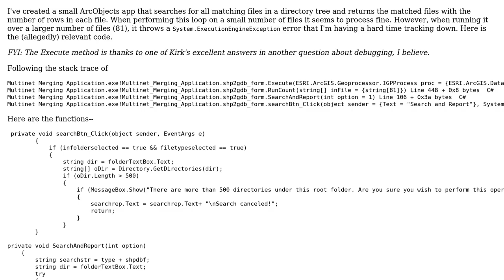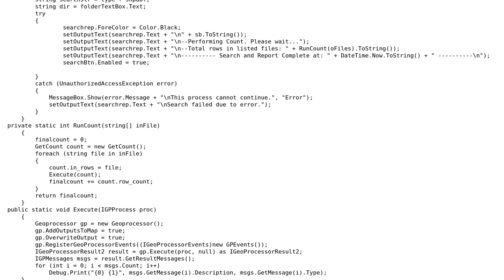GIS: Getting ExecutionEngineException when using GetCount in loop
With thanks & praise to God, and with thanks to the many people who have made this project possible! You are responsible for your own actions.